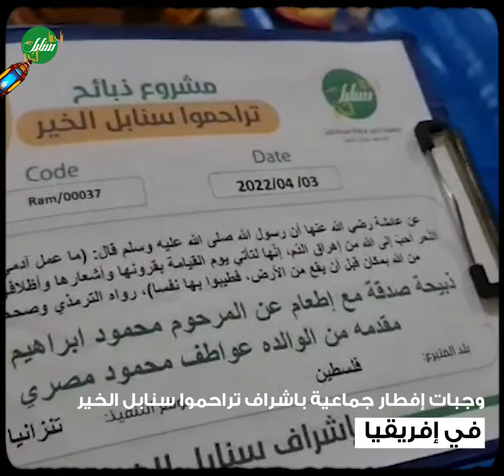خروف بالطعام و إفطار جماعي صدقة عن المرحوم محمود إبراهيم أبو شنب مقدمة من الوالدة عواطف حفظها الله